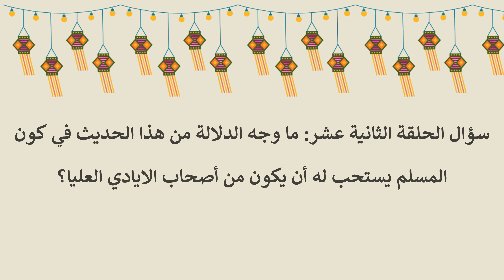الحلقة الثانية عشر: استعاذة النبي ﷺ "من الكفر والفقر"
استعاذ النبيُّ ﷺ من الفقر، وقرنه بالكفر، وذلك كما يقول الحافظُ ابن القيم -رحمه الله- في "عُدَّة الصَّابرين" : بأنَّ الخيرَ نوعان:
الأول: هو خير الآخرة، ويُقابل ذلك الكفر، فإنَّ مَن كان كافرًا فإنَّه لا خيرَ له في الآخرة، ولا حظَّ له عند الله -تبارك وتعالى.
 وأمَّا خير الدنيا فالذي يُقابله الفقر، الخير هو المال، يُقابله الفقر.
 فاستعاذ من الكفر، واستعاذ من الفقر، فالفقر سببٌ لعذاب الدنيا والشَّقاء فيها، والكفرٌ سببٌ لعذاب الآخرة والشَّقاء فيها.

سؤال الحلقة الثانية عشر :
ما وجه الدلالة من هذا الحديث في كون المسلم يستحب له أن يكون من أصحاب الايادي العليا؟

برنامج الأيادي_العليا - الموسم الثالث رمضان 1445

بعنوان: "اَلْأَدْعِيَة اَلْمُثْلَى لِأَصْحَاب اَلْأَيَادِي اَلْعُلْيَا"
يعرض البرنامج الايات القرآنية الكريمة، والادعية النبوية الشريفة الثابتة في السنة الصحيحة التي تسهم في تعزيز مفهوم إدارة وتنمية الأموال.

من تقديم : أ. كَمَالُ بْنْ مَرْزُوقْ بْنْ شَعْبَانْ اَلدَّوْسَرِي
باحث ومستشار ومدرب معتمد في مجال الإدارة المالية وريادة الأعمال